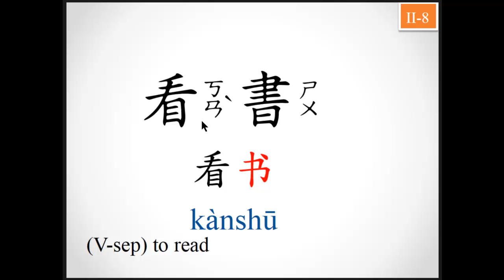8.看書ㄎㄢˋㄕㄨˉkànshū to read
8.看書ㄎㄢˋㄕㄨˉkànshū to read